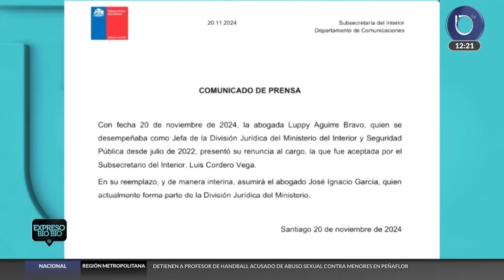Francisco Orrego y segunda vuelta de gobernador en la RM: "Conmigo nunca encontrarás una voltereta"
Este domingo se llevará a cabo la segunda vuelta de la elección de gobernador en la región Metropolitana y otras regiones del país. En el Expreso Bío Bío se entrevistó a Francisco Orrego (RN), candidato que competirá contra Claudio Orrego en los comicios del 24 de noviembre. Orrego, respaldado por diversos sectores de la oposición, abordó su trayectoria política, los ejes de su campaña, críticas a su estilo de debatir y hacer política, atribuciones que busca para el cargo y analizó el sistema de seguridad nacional, entre otros temas. Destacó la importancia del servicio público y la necesidad de generar confianza en la política, asegurando que nunca cambiará de postura.